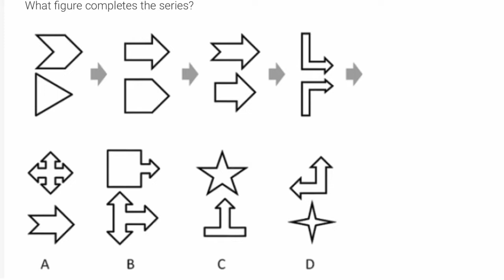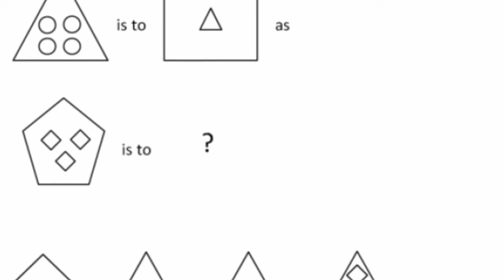2020 UCAT Abstract Reasoning Subsection Explained | How I Scored Full Marks (900!)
My UCAT Study Guide is available on Etsy! It's an 18 page long guide to all things UCAT!

Today let’s talk through the abstract reasoning subsection of the UCAT exam.

This was my highest scoring section of the UCAT exam (I got 900!). I didn't use tricks or mnemonics, but I used the process outlined in this video to get full marks in what is often the hardest section of the admissions test.

The UCAT, which stands for University Clinical Aptitude Test, was previously the UKCAT (United Kingdom Clinical Aptitude Test). The name change came about in 2019 to encourage a wider uptake of the test internationally. The UCAT ANZ is now the recognised medical entry exam required for medical schools in Australia and New Zealand.

for more information.

- Mac Book Pro
- Mac Case
- External Hard Drive
- Apple Pencil
- iPad case
- iPad Keyboard
- Power Bank
- Pocket Notebook

Medical:
- Stethoscope case
- Oxford Handbook of Clinical Medicine